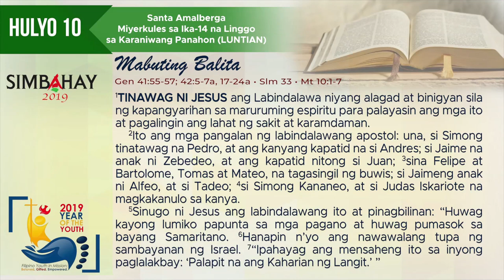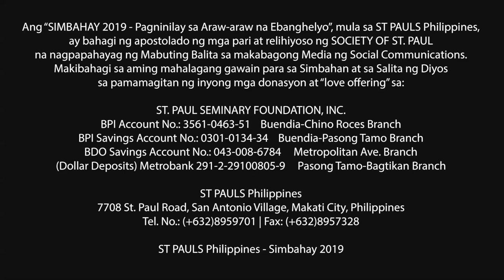Simbahay I Miyerkules ng Ika-14 Linggo sa Karaniwang Panahon I Hulyo 10 , 2019